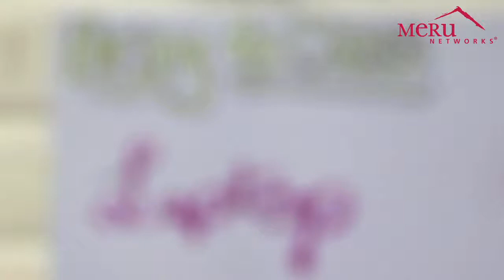School Wi Fi Network Connects 9,000 Laptops at Farmington Municipal Schools